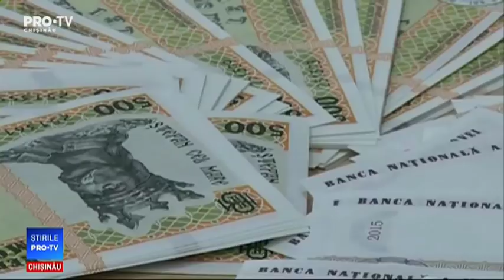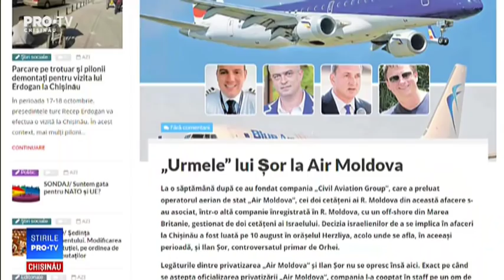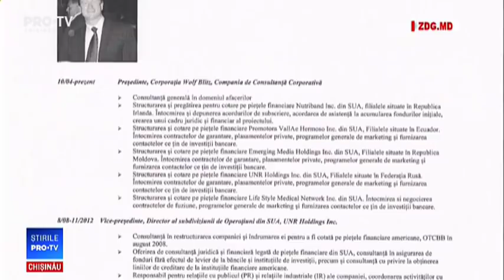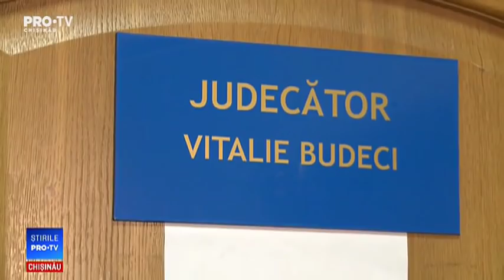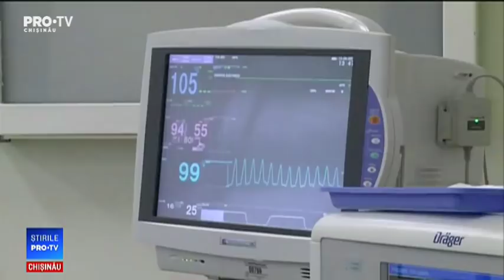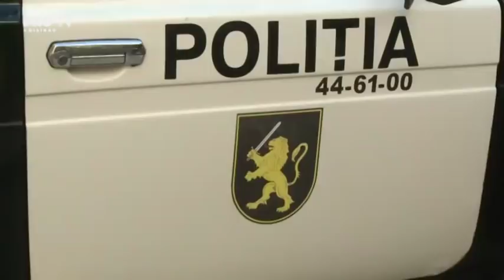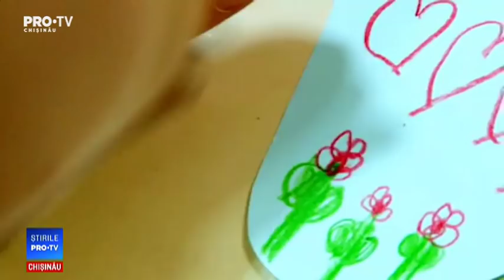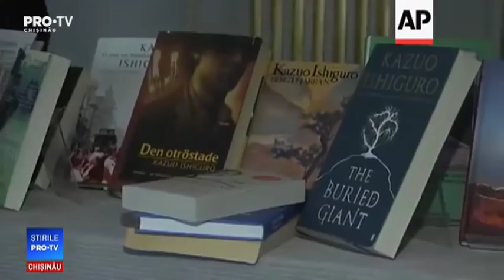Stirile Pro TV 12 Octombrie 2018 (ORA 20:00)